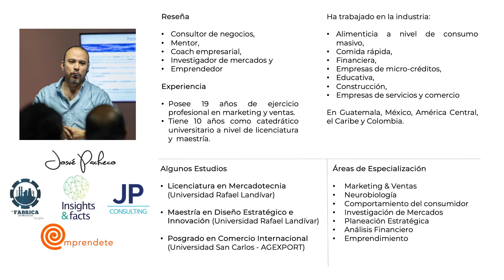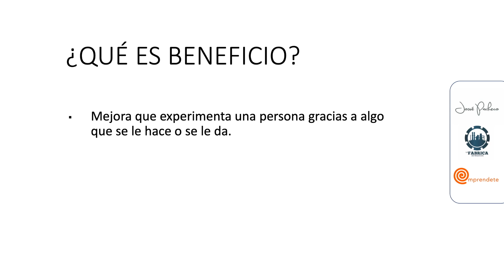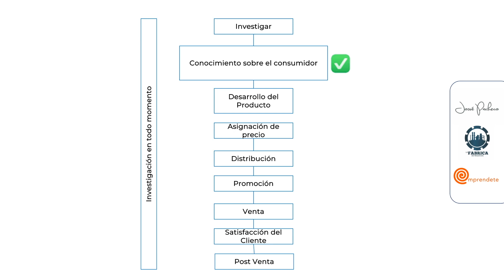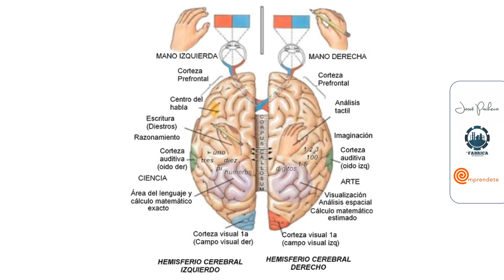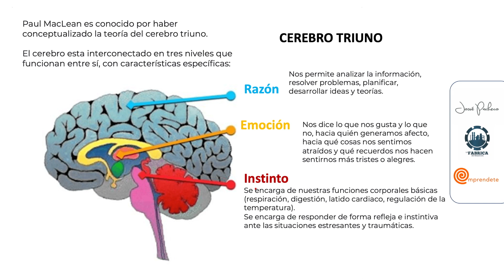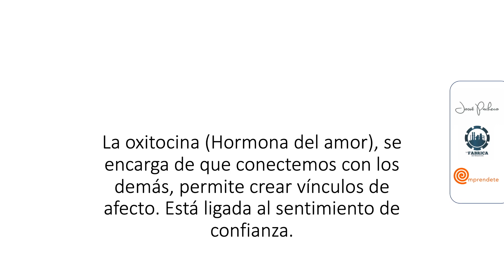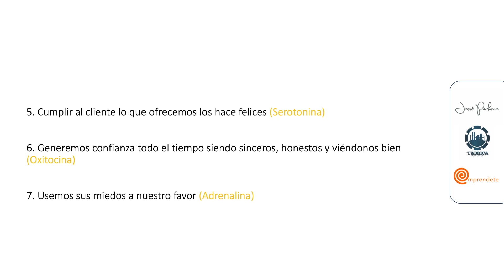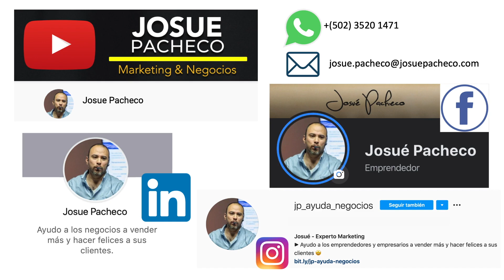¿Quieres vender más? Acceda a la mente del comprador | Josue Pacheco | NeuroMarketing | Master Class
En esta Master Class te voy a enseñar cómo funciona la mente de los compradores y te compartiré varios tips que te ayudarán a mejorar tus acciones comerciales y publicitarias, si sigues esto que te enseño tus ventas se van a disparar!!!

En los comentarios cuéntenme que les ha parecido el video!!!

Josué Pacheco
Consultor de Negocios, Coach, Mentor & Emprendedor